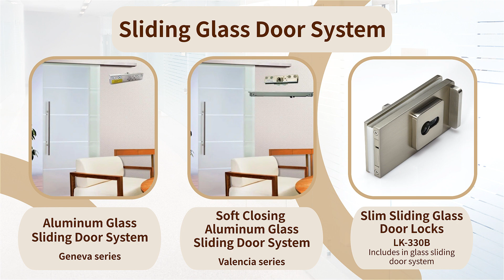Sliding Glass Door Locks, Hydraulic Hinge, Automatic Sliding Door System-Door & Window Hardware Co.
0:00 About Door & Window Hardware Co.
0:14 Hot Products
0:19 Sliding Glass Door Locks
0:27 Hydraulic Hinge
0:35 Automatic Sliding Door System
0:44 Contact Door & Window Hardware Co.

►About us
Founded in Taiwan in 1992, DNW designs and manufactures hardware for frameless glass, aluminum, wood and steel doors and windows.

Our services include design concepting, materials selection with durability evaluation, tooling creation, and all levels of assistance
to help you all the way to final production to help you achieve your goals with excellent products, created with maximum value.

Our main products include glass door locks, glass sliding door systems, glass door fittings, hydraulic hinges, automatic sliding door systems,
commercial door hardware (locks), and many more. DNW is dedicated to developing unique and innovative hardware for customers and your markets.

Satisfied customers in over 40 countries enjoy our high quality products, and appreciate our flexibility with customization, allowing them
to meet and exceed their end-user’s needs.

ADD：12F-1, No. 666, Sec. 2, Wu Chuan West Road, Taichung, Taiwan, Republic of China. 408282